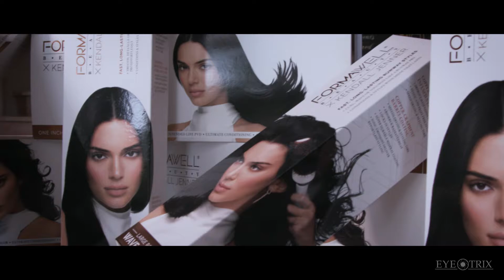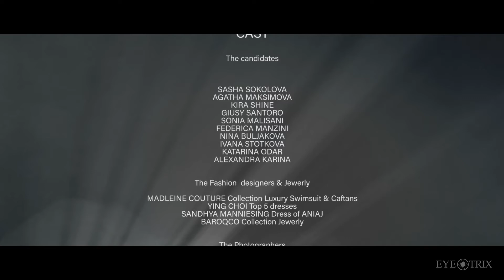Miss Cannes Film Festival 2019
The candidates

• SASHA SOKOLOVA
• AGATHA MAKSIMOVA
• KIRA SHINE
• GIUSY SANTORO
• SONIA MALISANI
• FEDERICA MANZINI
• NINA BULJAKOVA
• IVANA STOTKOVA
• KATARINA ODAR
• ALEXANDRA KARINA

The Fashion  designers & Jewerly
• MADLEINE COUTURE Collection Luxury Swimsuit & Caftans
• YING CHOI Top 5 dresses
• SANDHYA MANNIESING Dress of ANIAJ
• BAROQCO Collection Jewerly

The Photographers

• MARCEL MAXIMILIAAN
• JULIEN FONTAINE
• BENOIT JOSEPH
• MARCIA GRANDINI

The videoman
• DAVID VAN DE WEYER  for  EYETRIX
• TARON MOVSISYAN for Studio Sucess

The Make-up and Hair Team
• DAVE SEWTAHAL Seductive Glamor
• SANJAY RAMCHARAN  HairbySanjay with L’OREAL PRO

Thanks to the  partners
• FILM AWARDS TV                               SASHA WASEEM
• THE HEART OF HOLLYWOOD             GIOVANNA SALAS
• THE GLAM LUXURY LIFE                    YULIA CVETKOVA & KATERINA SANTORINA
• DNA ORIGINAL STUDIO                     JERRY HUANG
• EYETRIX    DAVID VAN DE WEYER
• STUDIO SUCESS                                 TARON MOVSISYAN & KAREN MICHAEL HAKOPIAN

• VODKA TEMPLAR AND GIN SKULLY ERIC FENU PIETRI ,  BARLEV & the group  DANONE BADOIT & EVIAN
• LIBERTY ACADEMY FOUDATION Queen & King of GHANA

THANK YOU TO OUR HOST AND SINGER
ANIAJ THE OFFICIAL VOICE OF FASHIONTV

AND THE INTERNATIONAL DJETTE
NICOLE CHEN

Congratulations to KATARINA ODAR Miss Cannes Film Festival 2019, DAMATV Series
Special thanks to BaroQco, VINCE BY LAGAF, BANDE A’PART PARIS, CHING SENG   for the  Miss gifts
Formawell Beauty Kendall Jenner

Thanks to the jury , STEFAN HOVEN LIEUW CHOY, ROBIN HOVEN LIEUW CHOY, YULIA CVETKOVA, KATERINA SANTORINA, CHING SENG LIEW, ANIL URMIL & GIOVANNA SALAS

ORGANISATION & PRODUCTION

Frederic  Guillet EVENTBYFRED co-Founder of MISS CANNES FILM FESTIVAL with PATRICIA CONSTANZA

Patricia Constanza  DAMA PRODUCTIONS

Imelda Liem & Eduardo Liem BAROQCO WORLD

Special Thanks to Phillip Delacruz DAMACreative & DAMALife for his support
& Olivier Legrand Studio Legrand